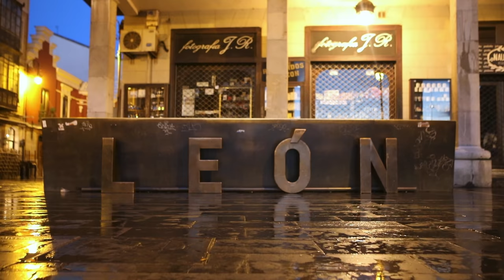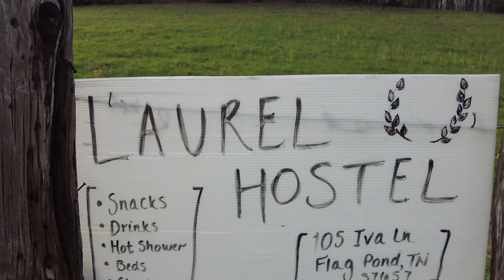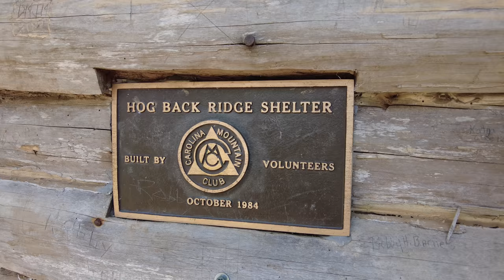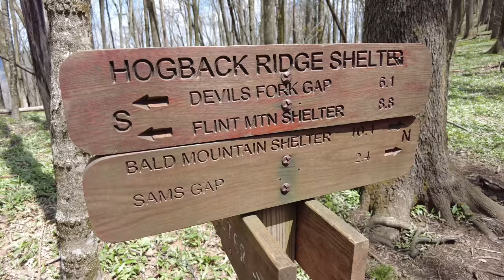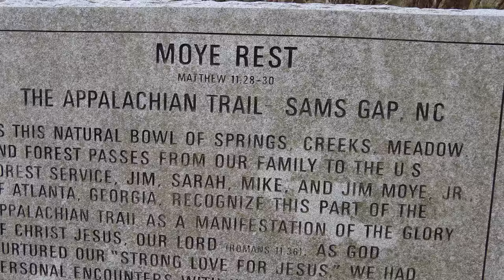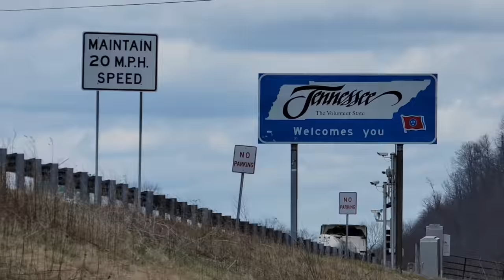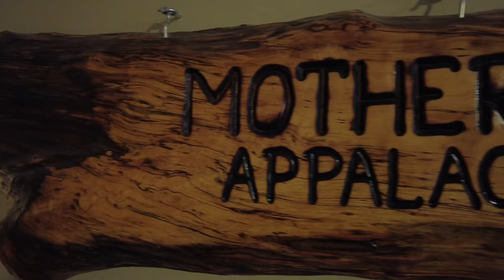28 | Appalachian Trail | You got this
[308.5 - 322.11] Flint Mountain Shelter to Street Gap, 13.6 mi

*** YouTube Channel Membership: "First Look" and "VIP Pilgrim" tiers get early access to the vlogs as soon as I upload them days ahead of the general audience.

Daily Cost Breakdown:
$30.00 Hostel
$05.00 Shower
$08.00 Laundry
$21.25 Food
$62.25 Total

Personal Gear:
DJI Pocket 2
Insta360 One X2